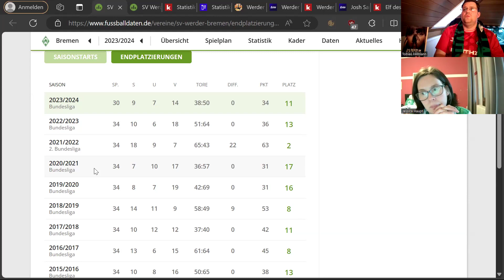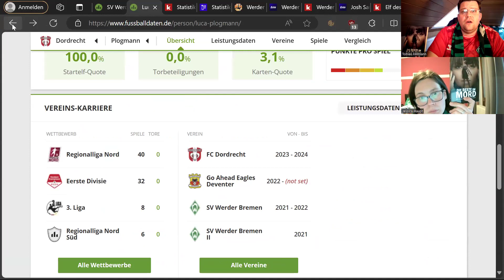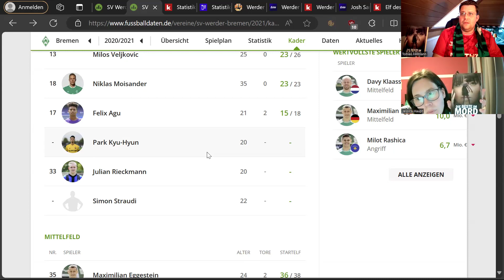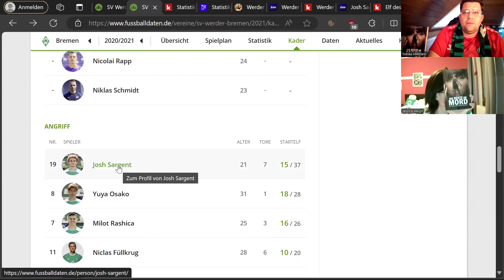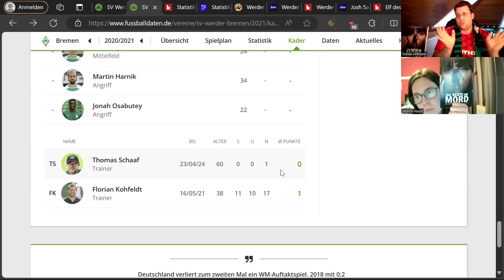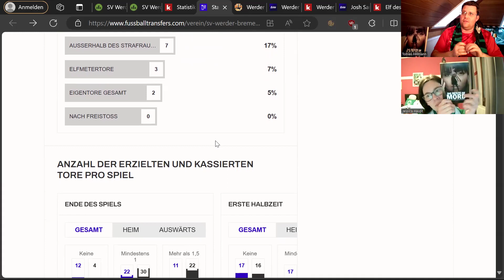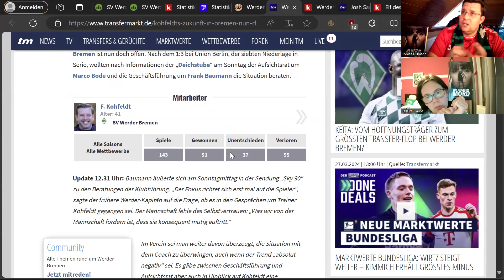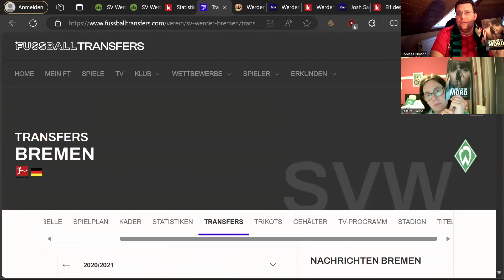Werder Bremen Fazit zu Frank Baumann, wie war er eigentlich als Manager Teil 10 Rückblick 2020/2021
Die Beste im Mord - Die Leiche tanzt um Mitternacht